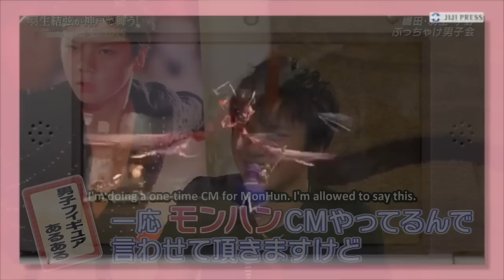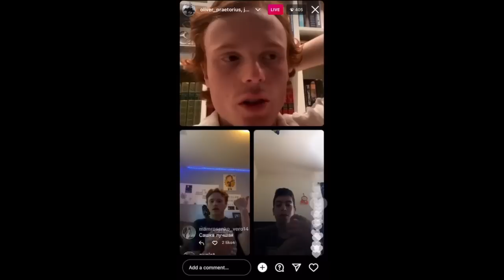How figure skaters spend their summer? How addicted are Yuzuru to video games and skating?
It's summertime! But how did the figure skaters / winter Olympic athletes spend their summer? They are definitely not procastinating! Ice shows, play games, vacation, study, go back to school, investing, and fall in love! Let's find out the 101 ways the ice skaters spend their summer!

Starring:-
yuzuruhanyu​ - Yuzuru Hanyu, Yuzu, 羽生結弦, Юдзуру Ханю, 柚子，哈牛，ハニュ.ユズル, 羽生、柚る | GOAT (Greatest of all time) | Reigning Olympic Champion | Team Japan
Nathanchen​ - Nathan Chen, 陳巍 Натан Чен, ネイサン・チェン | Quad King | Team USA
Annashcherbakova - Anna Shcherbakova, Anya Shcherbakova, @Dear_AnyaS, Dear_AnyaS, Анна Щербакова, АннаЩербакова, アンナ・シェルバコワ, A・シェルバコワ, 安娜·谢尔巴科娃, 安娜·謝爾巴科娃, 謝爾巴科娃，千金 | Ice Fairy, 俄罗斯花滑小仙女, 高颜值俄罗斯少女
kamilavalieva - Камила Валерьевна Валиева
Alexandratrusova - Alexandra Trusova, Sasha, Sashatrusova, Sasha Trusova, Александра Трусова, Саша Трусова, Сашаtрусова, СашаТрусова | Quad Queen，4回転女王
Shomauno - Shoma Uno, 宇野昌磨， ウノ.ショマ, Сёма уно | Reigning Olympic Silver Medalist | Team Japan
yumakagiyama - Yuma Kagiyama

Multisubtitle羽生西铁城最新采访4柚子回应休假后最想做的事yuzuruhanyu 羽生結弦
コメダの小倉トーストが好きフィギュア鍵山優真が中京大学入学　4年後へ決め手は環境 220405